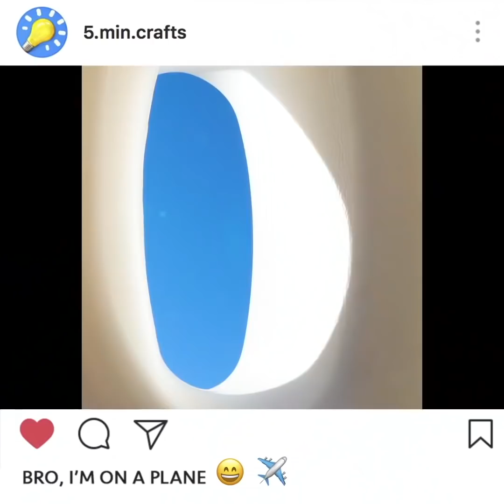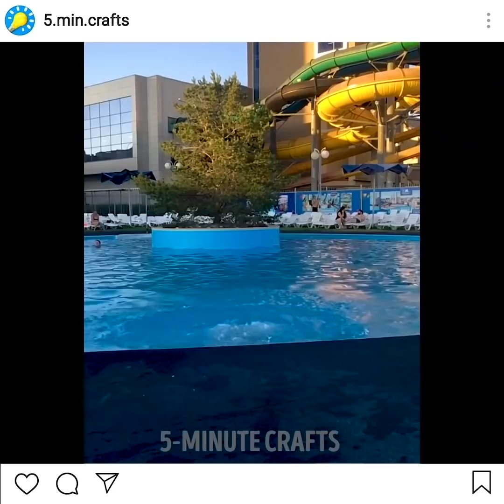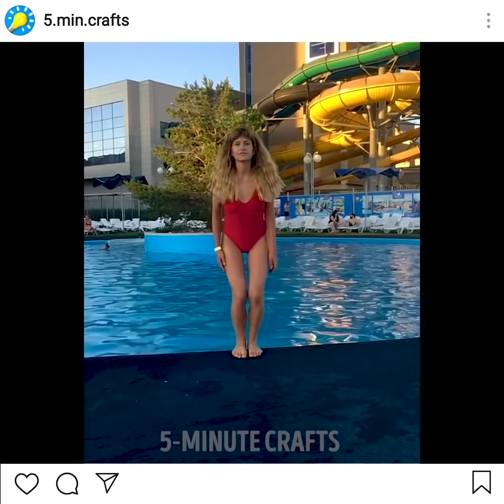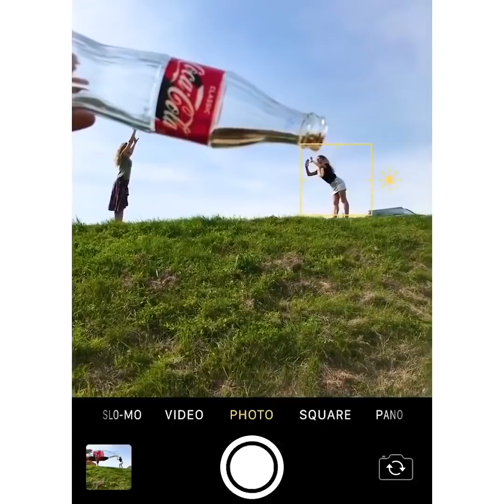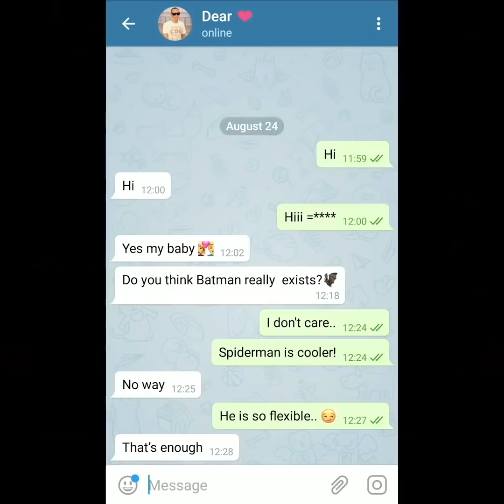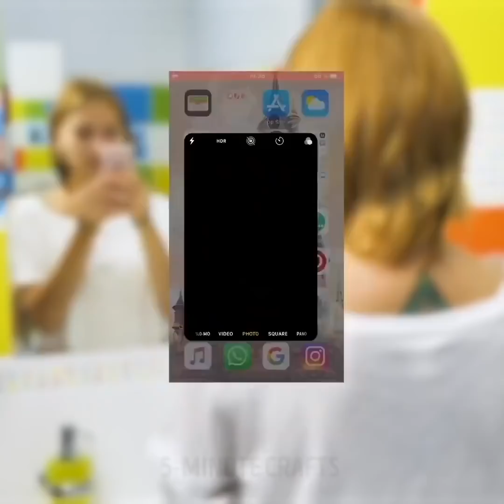44 TRUCCHI PAZZESCHI PER INGANNARE I TUOI AMICI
Trucchi e scherzi brillanti per i migliori amici

Ti chiedi mai come sarebbero le amicizie se non potessimo scherzare con i nostri amici, prenderci in giro e fare anche dei piccoli scherzetti? Bene, in questo video è quello che faremo. Volevamo aiutarti a divertirti con i tuoi amici e creare degli scherzi brillanti e divertenti che ti aiuteranno a ricordare quei momenti divertenti per sempre.

Abbiamo visto tutte quelle incredibili immagini sui social media dove qualcuno tiene la mano di qualcun altro mentre si dirige verso il tramonto. Ma non tutti hanno un fidanzato da mostrare sui social media, quindi in questo video ti mostriamo come ricreare un servizio fotografico realistico usando la mano di un manichino in modo da poterlo pubblicare sui social media e impressionare tutti e ottenere molti mi piace, ovviamente.

Se vuoi fare degli scherzi ai tuoi amici e fargli sapere che stai facendo un lungo viaggio in aereo, ti mostreremo come usare un contenitore per ammorbidenti, e sembrerà identico al finestrino di un Airbus.

Per quelle che vorrebbero portare le loro foto e i loro video su Instagram al livello successivo e ottenere più seguaci, vi mostriamo alcuni trucchi divertenti ma intriganti.

- Ti mostriamo come unire due video insieme in modo tale da creare l'illusione di essere saltato in un'altra dimensione.

- Ti mostriamo come puoi creare l'illusione che ci sia un mondo capovolto semplicemente facendo un collage di post proprio come mostriamo nel video.

- Inoltre, ti mostriamo come puoi padroneggiare l'arte dei panorami e far sembrare che ci siano 5 foto mentre in realtà c'è ne sono molto meno.

Guarda tutto il nostro video per vedere tutti i nostri fantastici e geniali trucchi. Puoi anche avere delle idee per te e i tuoi amici per fare degli scherzi con cose comuni.

Segnalibri:

0:31 - Sono su un aereo

1:17 – Fermo immagine in volo

2:18 - La sfida della macchina che balla su Instagram

3:31 - Come posare per la macchinetta

3:45 - Scatti panoramici perfetti

4:37 – Trucco della bottiglia di Coca Cola gigante

5:18 – Pose  per avere un corpo a clessidra

6:50 - Calpestando le lattine di coca cola

7:52 - Brillante trucco del telefono che cade

9:22 - Fai sembrare più grandi i tuoi fianchi

12:31 – Trucchi per ragazze taglia forte

14:52 - Impressionante contouring del viso